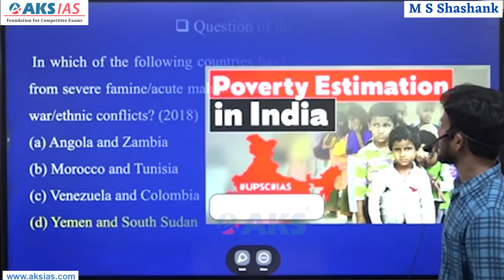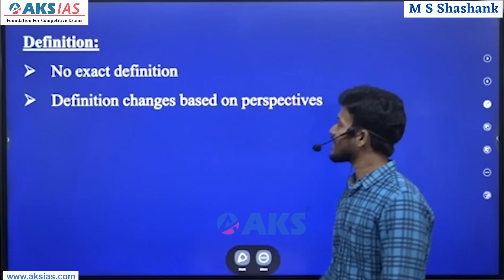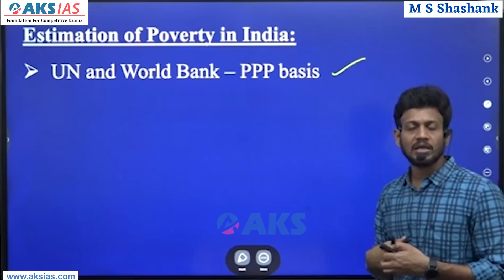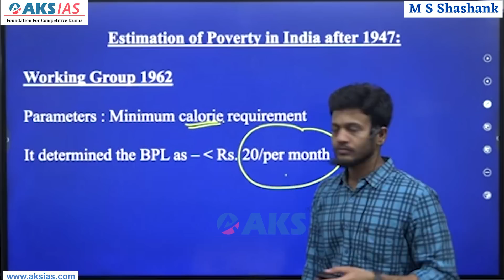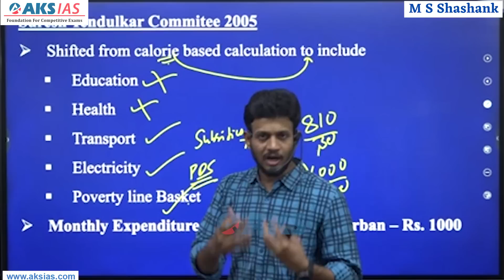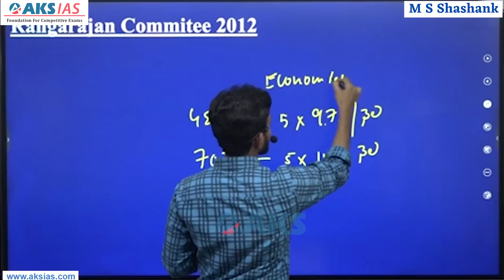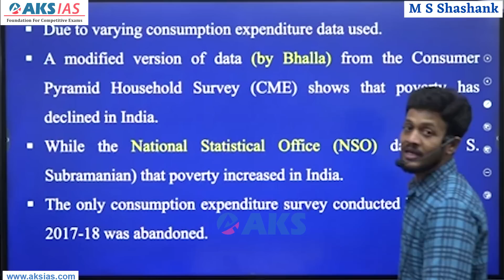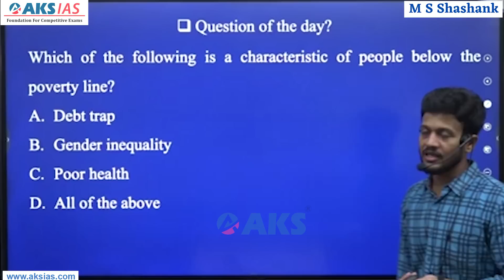భారతదేశంలో పేదరికం అంచనా by Mr.Bharath povertyestimationinindia |AKS IAS